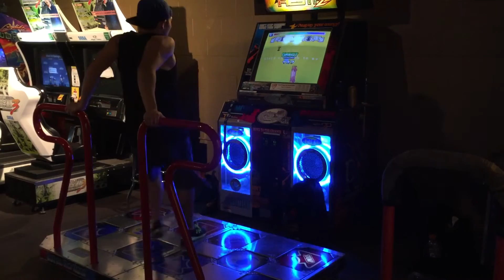Pump It Up Prime: Trashy innocence D24 rank VJ pass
Had a run with 1000+ combo and a higher score fail but I'll take the pass